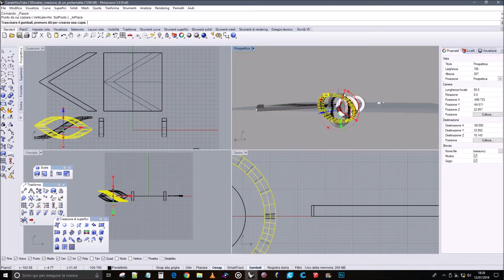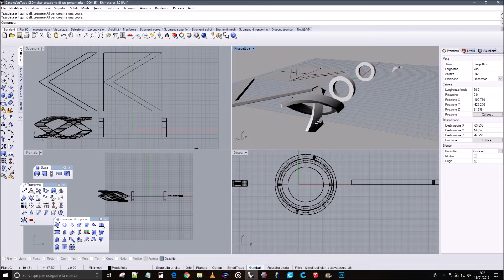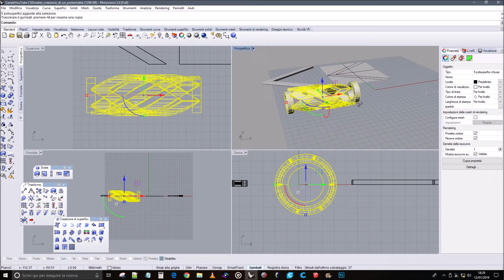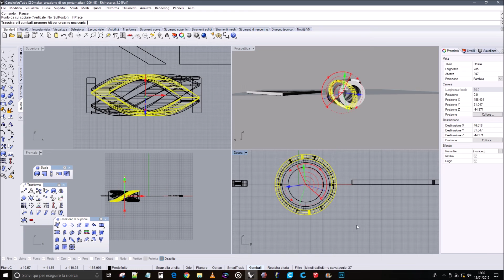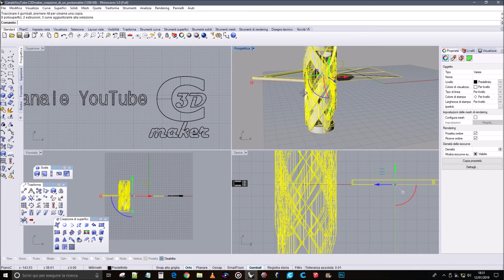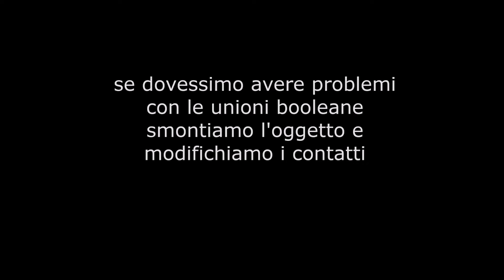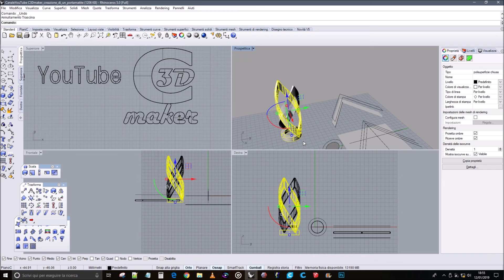Porta Matite con Rhino 2/2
Lo scopo del video e' creare un porta matite con uno stile particolare , la struttura e' in sostanza una curva chiusa che scorre lungo il perimetro dell'oggetto.
Diciamo che l'oggetto in questione e' più una "scusa" per andare ad usare di nuovo il comando "scorri lungo superfici" che avevamo già visto nella playlist dei comandi di Rhinoceros.
Ovviamente se piace , nulla vieta di usarlo..
Il comando menzionato per essere usato richiede prima di creare la superficie di riferimento su cui andremo poi a disegnare una curva chiusa .
Faremo poi  l'estrusione della curva per creare il solido che andremo a far scorrere. Per delimitare tale superficie un trucchetto e' quello di usare il comando "lunghezza" che ci darà uno dei 2 lati della superficie.
E' importante dare il comando lunghezza sul cerchio (curva chiusa) in questo modo potremo tracciare la polinea. L'altro lato della superficie e' dato dalla distanza dei 2 cerchi.
Tracciata la trama e una volta estrusa potremo usare il comando.
A quel punto a nostro piacimento potremo ad esempio creare una trama più o meno fitta che darà la struttura al nostro oggetto.

Nota , quando andrete a fare le unioni booleane e' probabile non riescano.
Può succedere , ho dedicato un piccolo prosieguo al video proprio per far vedere come andare ad ottenere i giusti punti di contatto.
Non resta che provare.
Una variante estetica e' possibile , esempio non facendo toccare le maglie dell'oggetto e richiede di andare a ricostruire i singoli aumentandone i punti di controllo con altri comandi visti nella playlist di Rhino.

Sono presenti una serie di tutorial nel canale YouTube che riguardano i singoli comandi , basta vedere la playlist.

Questo progetto e' disponibile gratuitamente.
Potete richiderlo via mail .

Musica